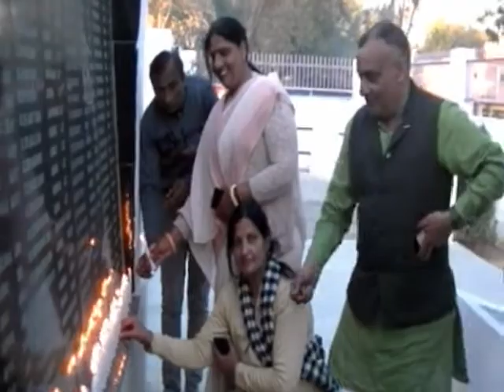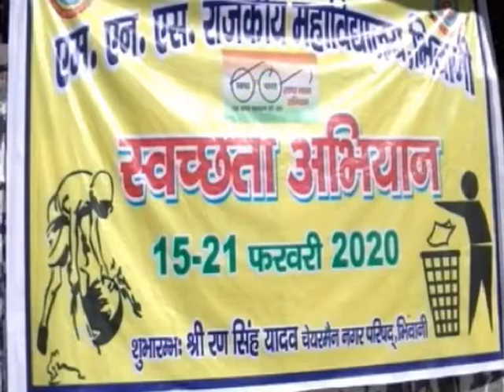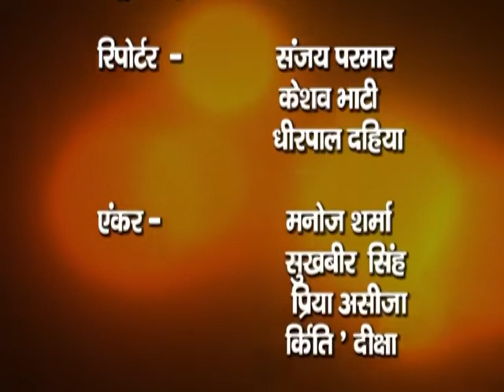BHIWANIHALCHAL NEWS CHANNAL